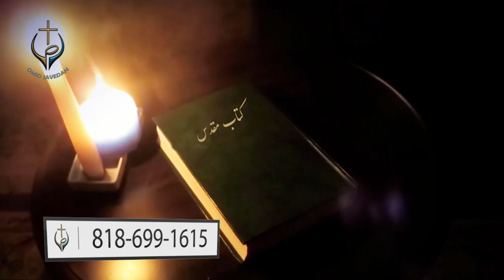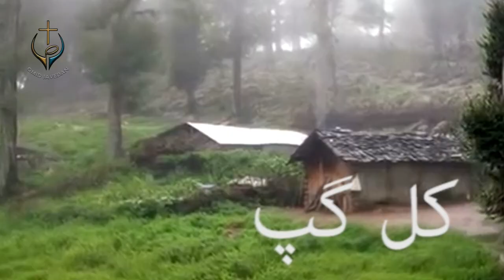PWOC 02 December 2019 برنامه کال گپ چه خبر از ایران با شاهپور